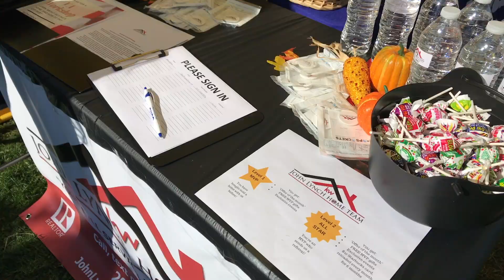MVP Pumpkin Patch Party 2018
We had such a fun time hanging out with our MVPs at the pumpkin patch!